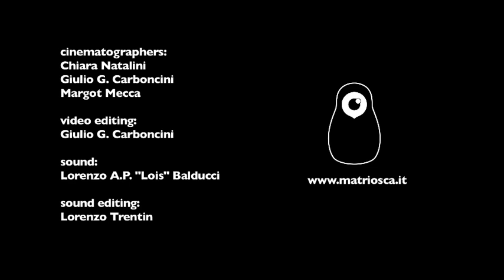Teho Teardo + Blixa Bargeld - Axolotl Live @ Alcatraz, Milano | Matriosca Video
Per SECONDO lo chef consiglia invece l'ascolto di Axolotl, brano tratto dal disco inciso dai due artisti: Still Smiling, che soddisferà il vostro bisogno di estremo: e se il suono apocalittico, alienato e malinconico di certe esplorazioni anni '80 vi fa sentire nostalgia, preparate i fazzoletti!

CINEMATOGRAPHERS:
Chiara Natalini
Giulio G. Carboncini
Margot Mecca

AUDIO:
Lorenzo A.P. Balducci

AUDIO EDITING:
Lorenzo Trentin